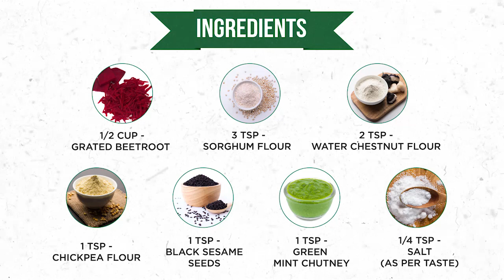Healthy Beetroot Roti Recipe For Weightloss & Detoxification | Dr Smita Naram | Ayushakti Ayurved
It is difficult to resist the deep earthy rooted flavour of the beetroot. It helps to detoxify your body, is low in fat, it contains antioxidants and is loaded with Folate, Fiber, Vitamin C and other minerals. Beetroot Roti is also very helpful in weight loss treatment.

Don't forget to try your hands on the Ayushakti's Recipe on Healthy Beetroot Roti and share your extravagant experience with us!

Ayushakti#drsmitapankajnaram#drnaram#ancienthealingsecret

ABOUT AYUSHAKTI